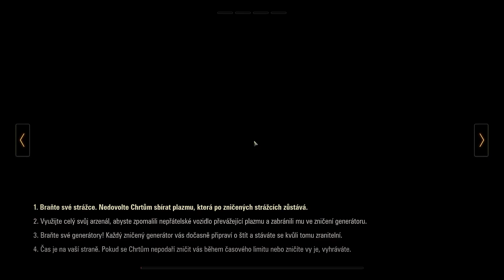WoT Blitz 1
World of Tanks Blitzträger 1 clip